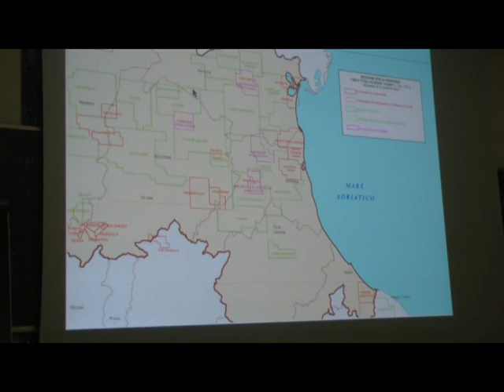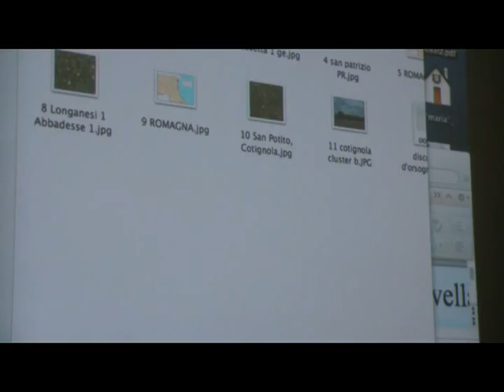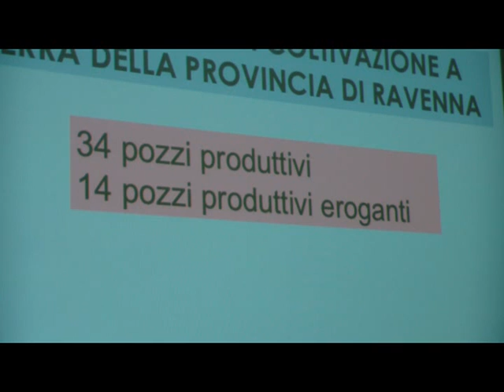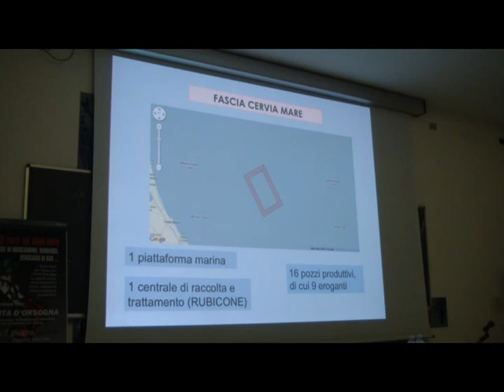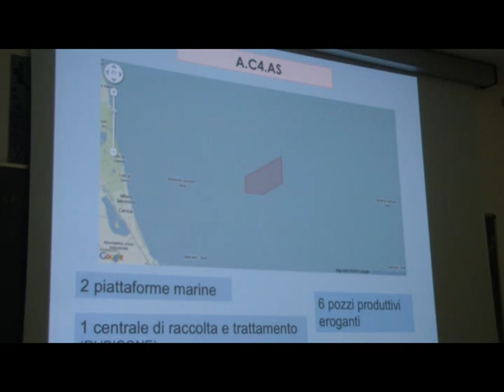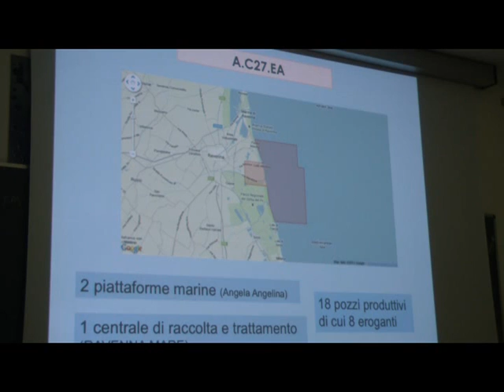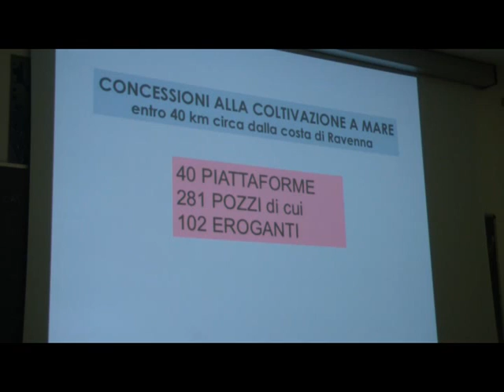Estrazione di metano a Ravenna